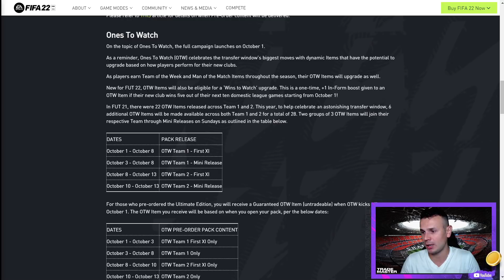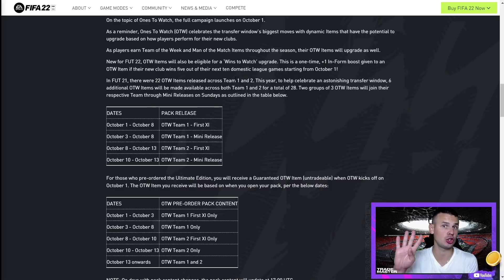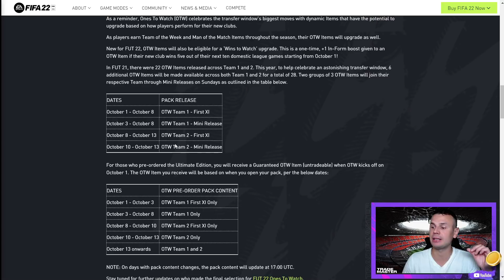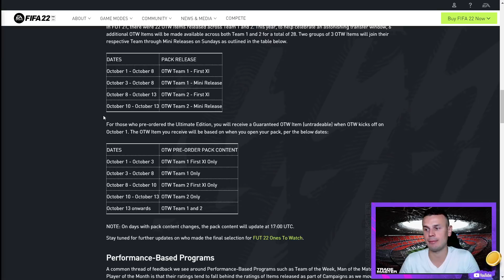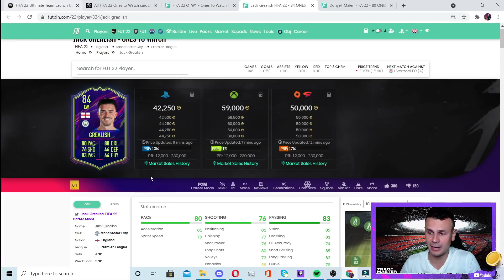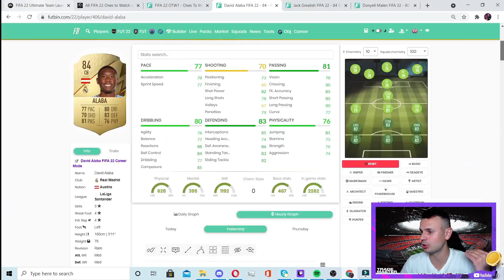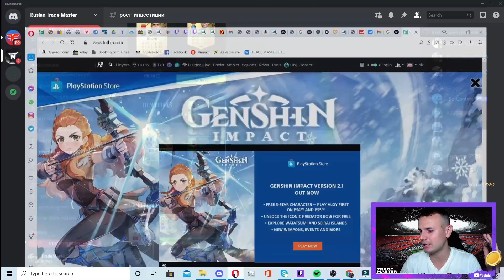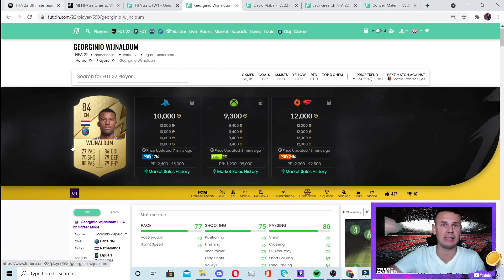ЗАРАБОТОК МОНЕТ НА ОТВ КАРТАХ|FIFA 22 ULTIMATE TEAM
1. Мой трейд. 5КК дохода от трансферов.
2. Как работают карты ОТВ в Фифа 22, апгрейд.
3. Трейд и инвестиции.

Стоимость:
1)За месяц 10$;
2)За пол года 50$;
3)За год 90$